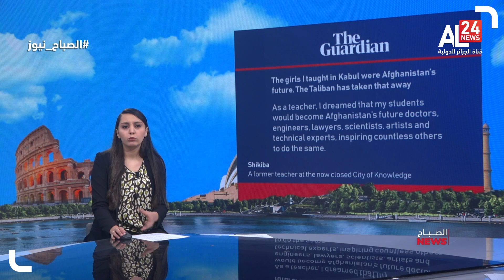الفتيات اللواتي علمتهن في كابل كن مستقبل أفغانستان، لقد سلبت طالبان ذلك